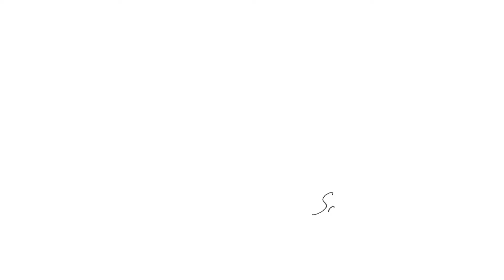ソロギター入門講座 - Satoshi Gogo's Guitar Class // Chapter1 Lesson1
このビデオは、とあるオンラインレッスンプラットフォームで公開されていた内容の再掲載です *2021年制作
This video is a re-posting of a video that was originally published on an online lesson platform. *produced in 2021

Korean subtitles
번역 : Yoo SungEun
검수 : Cho JeongYeon, Park Junhui, Shim ByeongJoon(Seoul National University Guitar Club, Guitar D.D.)